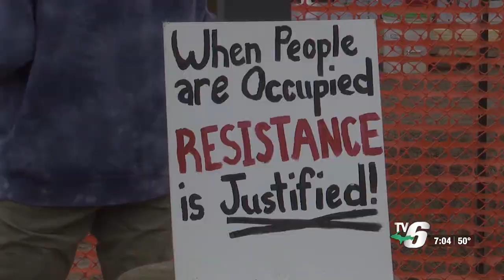First Lady Jill Biden’s visit met with protests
While they did not want to be interviewed, protesters of the war in Palestine called for President Biden to pull his support of Israel.